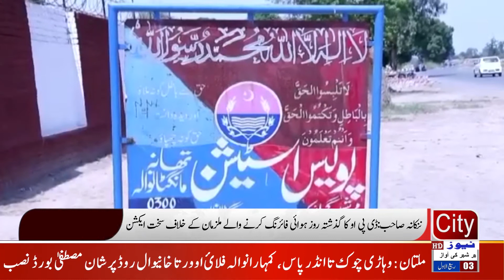Nankana Sahib: Strict action of DPO against the accused who fired in the air yesterday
About
City News HD is an Urdu language news and current affairs Pakistan First Selfie Reporting Network providing latest local, international, sports, business

CIty News HD & City Islamic HD working on Hamd, Naat, Milli Naghma, Motivational Kalam, and all kind of islamic events videography. 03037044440